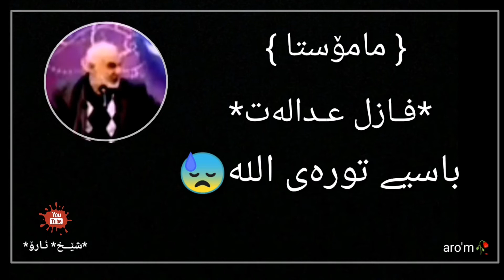مامۆستا *فازل عدالەت* باسیے تورەی اللە 😓💔